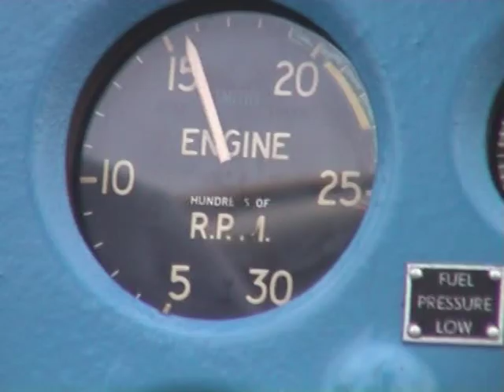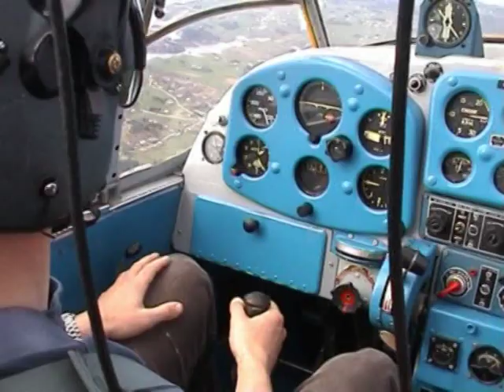LondonBeat - I've been thinking about you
Rocker cop shows his romantic side in this version of London Beat's 'I've been thinking about you'

Performed by Mr Young-and-promising and the Shi-Pow-Pows